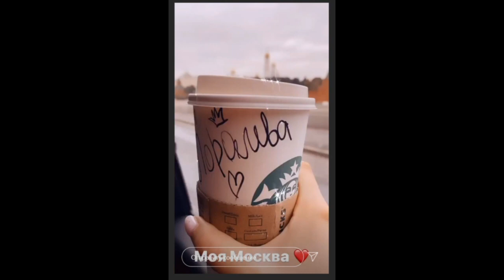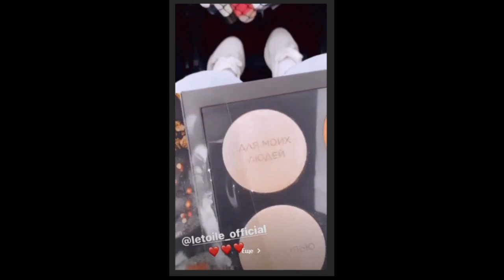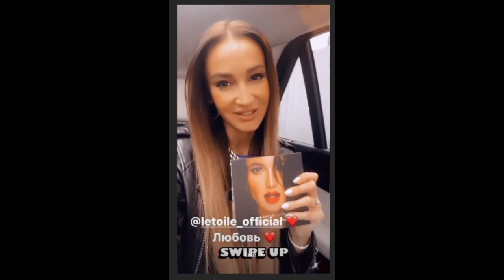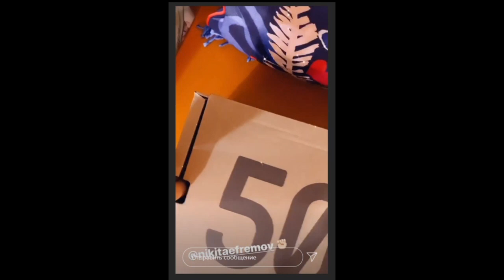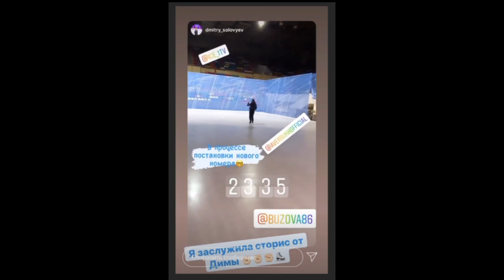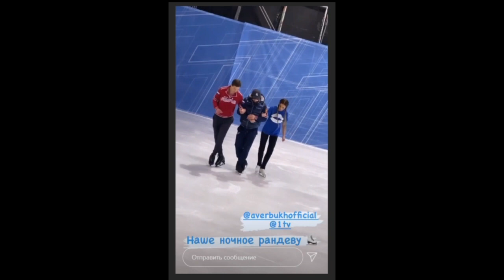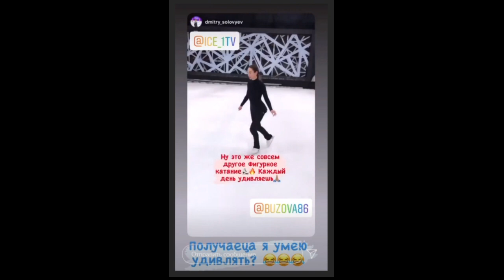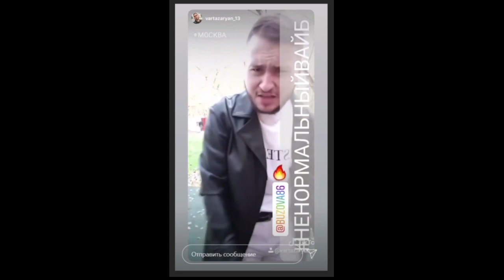Ольга Бузова выпустила именную косметику )) 💋💋💋